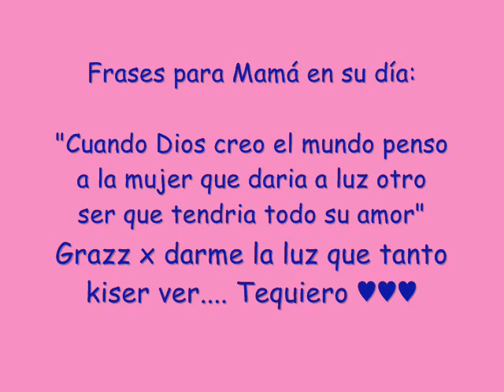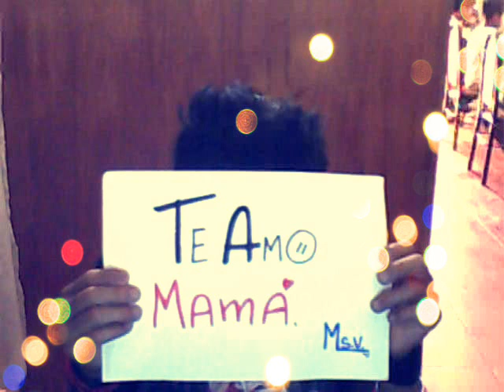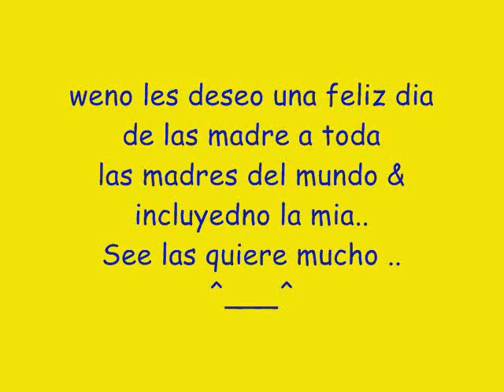Te AmO♥ ~mamá (.M.)~ ... *darkzhiito.boii*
-Tus brazos siempre se abren cuando necesito un abrazo. Tu corazón sabe comprender cuándo necesito una amiga. Tus ojos sensibles se endurecen cuando necesito una lección. Tu fuerza y tu amor me han dirigido por la vida y me han dado las alas que necesitaba para volar.

TE AMO MADRE.. (♥)
... Mercedes. S.v ...

... By: Darkzhjiito.BOii*